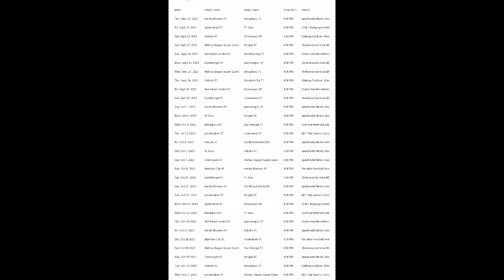ISL season 10 match date//2022-2023//⚽⚽//🏆🏆##